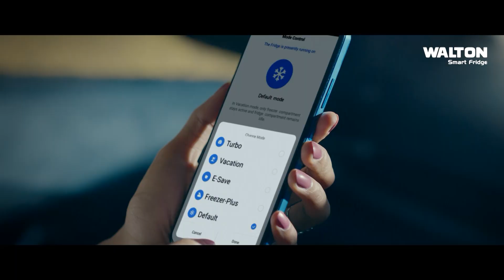গাজীপুরে ওয়ালটন প্লাজার ‘চ্যালেঞ্জার্স সামিট’ অনুষ্ঠিত | Nagorik TV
NAGORIK TV
Address: Kha-53, Nikunja-2, Dhaka-1229